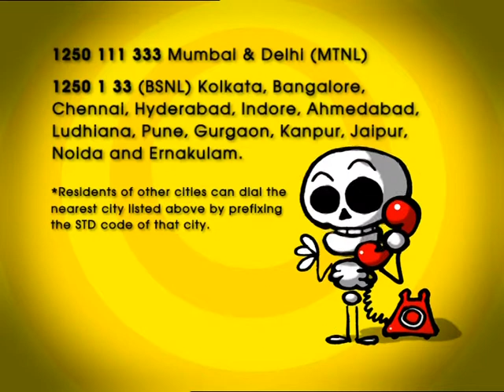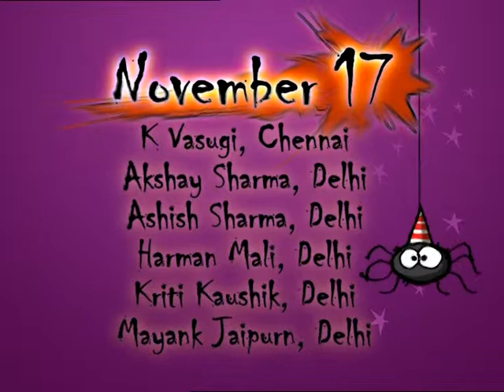VTS_14_1